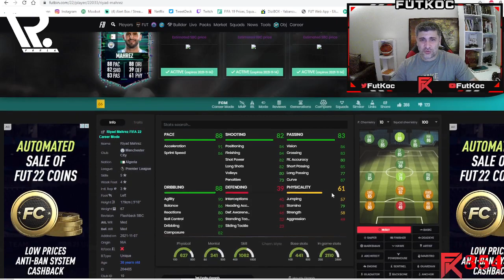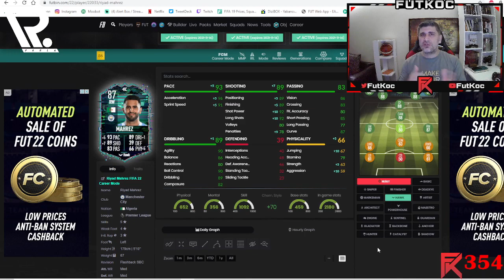MUHTEŞEM 🔥RIYAD MAHREZ🔥 FLASHBACK SBC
MUHTEŞEM RIYAD MAHREZ FLASHBACK SBC YAPILMALI MI KIMLER YAPMALI?